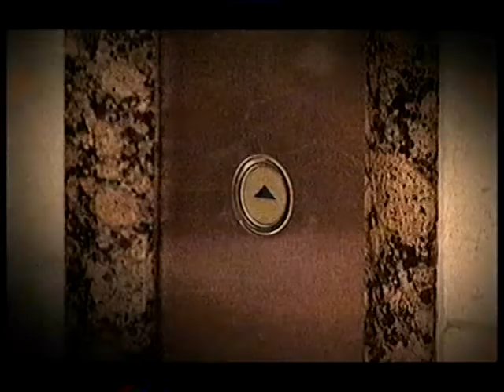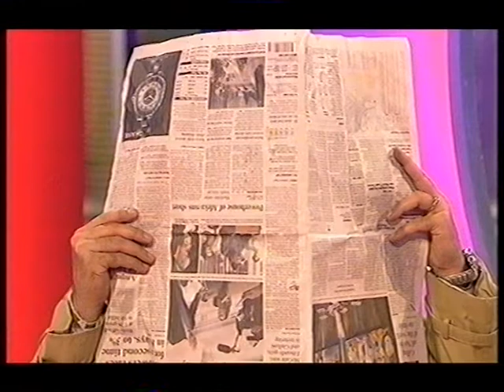Ellie Harrison - Private Detective